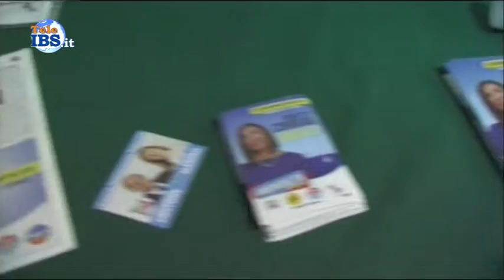Il Sindaco Benedetta Corrao da il via alla sua campagna elettorale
Il Sindaco Corrao da il via alla sua campagna elettorale